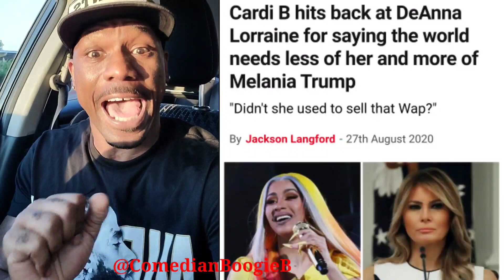LET ME STRESS YOU OUT DeAnna Lorraine